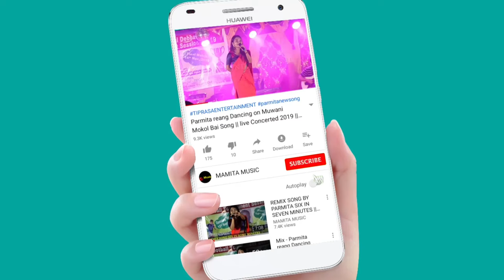BEAUTIFUL CHAKMA DANCE PERFORMANCE || HOLY CROSS COLLEGE ST FRESHERS' CUM MEET 2022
HOLY CROSS COLLEGE ST FRESHERS' CUM CULTURAL MEET 2022
At:-Rabindra Bhavan Hall.1
Date:-05/11/2022

Original credit:-
Video Link:-

Copy Cover:-
Kaubru song
Kau bru
program video
Kokborok song
salka debbarma
Live performance
new song